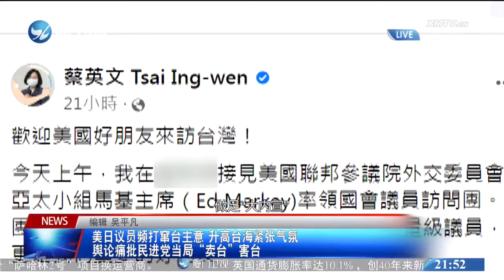【台灣】美日議員頻打竄台主意 島內痛批：民進黨當局「賣台」害台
據台灣媒體報道，繼美國眾議院議長佩洛西、美參議院外交委員會亞太小組主席馬基等人接連竄訪中國台灣地區後，日本國會議員古屋圭司等人也將於下周竄訪台灣，並和蔡英文會面。美日議員接連竄訪台灣，與“台獨”分裂勢力沆瀣一氣，挑動台海敏感神經。島內輿論痛批，民進黨當局為了一己之私，不惜“賣台”害台。